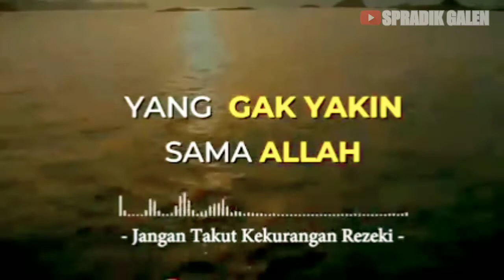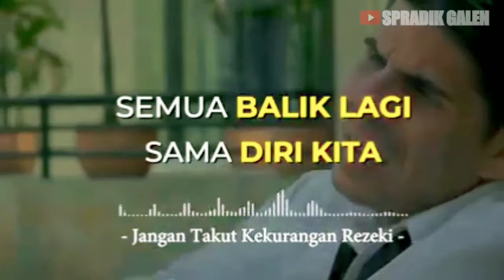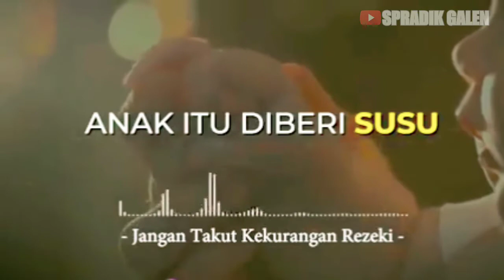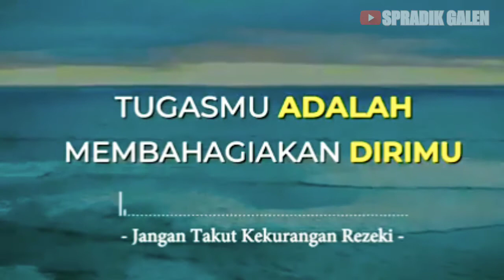JANGAN TAKUT KEKURANGAN REZEKI